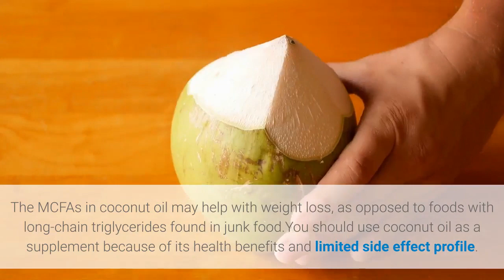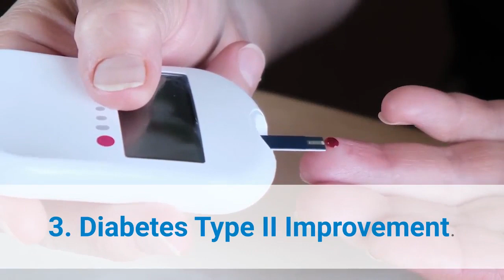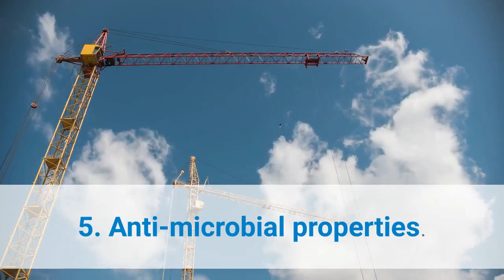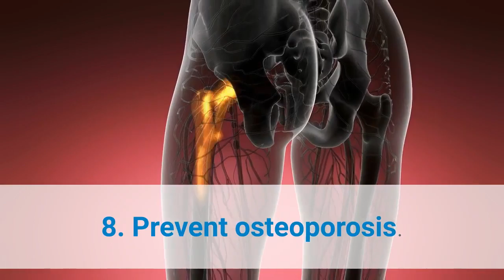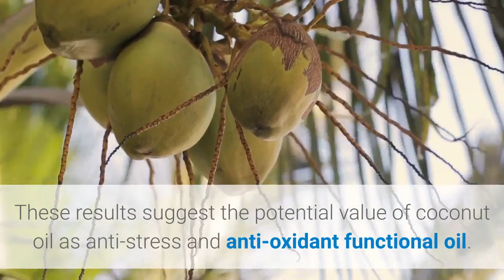12 Amazing Health Benefits Of Coconut Oil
Hi Viewers ..!

For centuries people have used Coconut oil for it's many amazing health benefits...now you can know the secrets too!  It's not only for sun tan lotion anymore!

Prevents heart disease,
Lowers Blood Pressure,
Diabetes Type II Improvement,
Promotes Weight Loss,
Anti-microbial Properties,
Fights Cavities,
Reduces Yeast Infection,
Prevents Osteoporosis,
Helps Brain Recovery,
Improves Memory,
Anti-stress and Anti-oxidant Effects,
Reduces Inflammation,
Cancer Prevention,